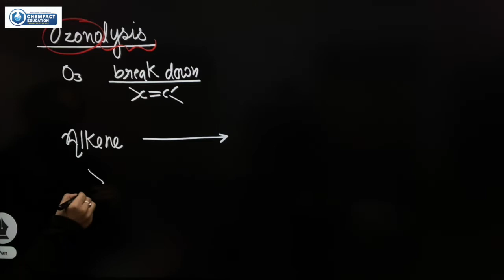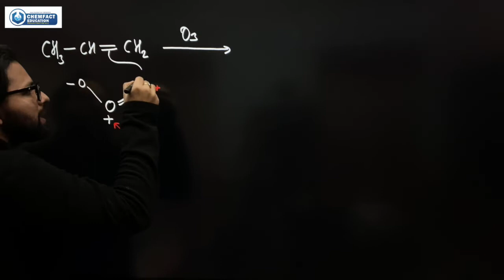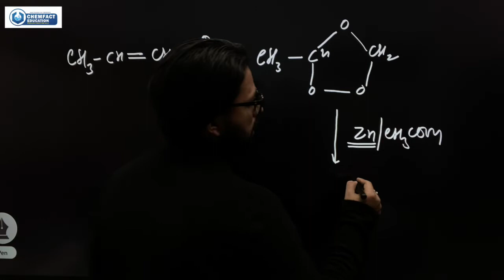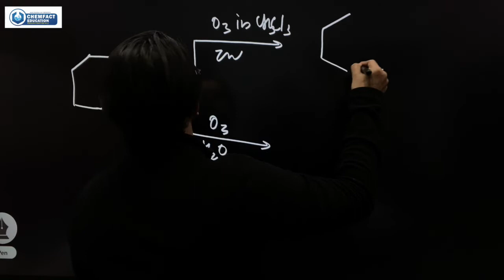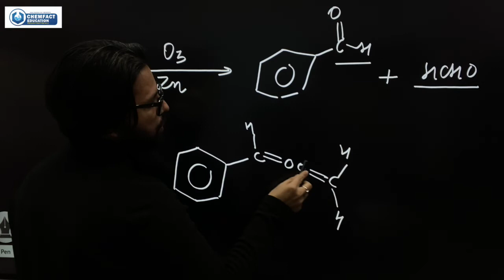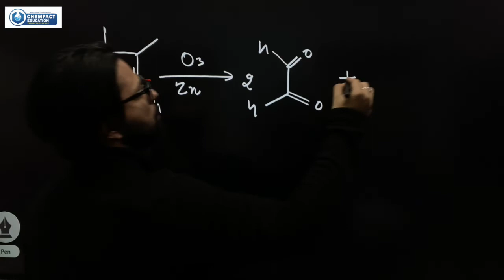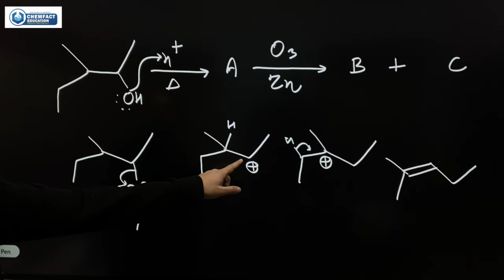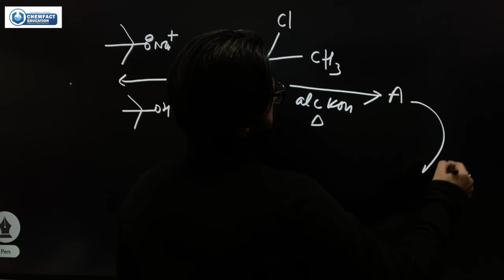Ozonolysisof Alkene | Mechanism | Questions in just a single lecture | Alok Sir | Chemfact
Download Chemfact Education app from play store to get FREE Study materials if you are preparing for Exams like NEET | IIT JEE | IIT JAM | CSIR NET | GATE | RPSC | UPSC | UP PGT | KVS and many more.Call | 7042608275 for any Query.

You can also follow us on other social networks to get latest Updates.